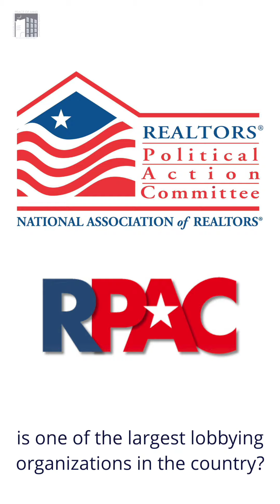Market Update Monday 21 - Government Policies and Regulations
Are you in compliance with 🏡⚖️ zoning laws properly for your neighborhood?